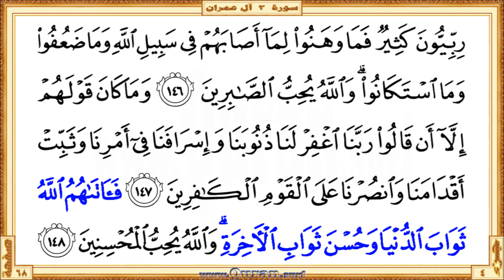Holy Qur'an Page 068: HD video || Reciter: Mishary Al Afasi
•  The first verse: Surah Al Imran - Aya 141 (Waliyumahhisa Allahu allatheena amanoo wayamhaqa ...)

  •  The last verse: Surah Al Imran  - Aya 148 (… thawabi alakhirati waAllahu yuhibbu almuhsineena)